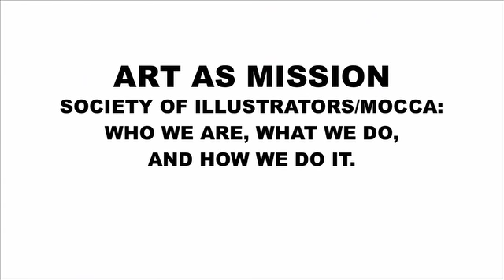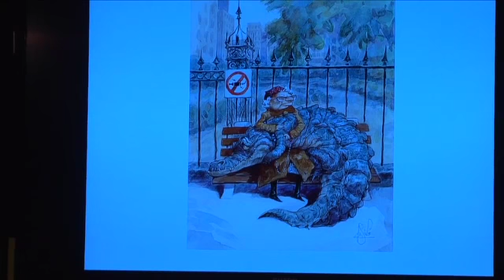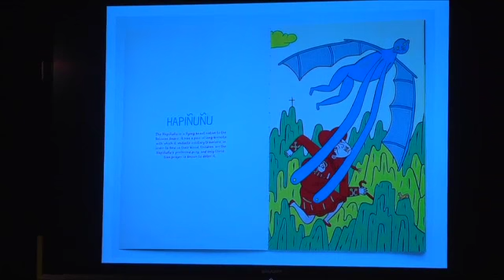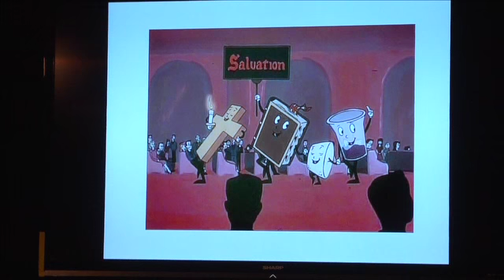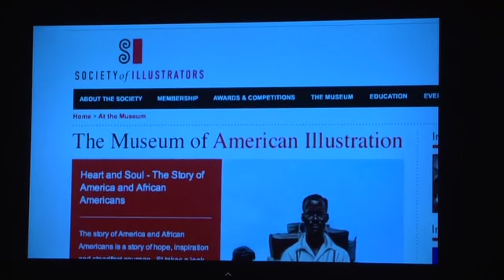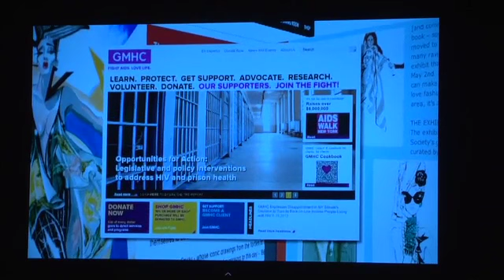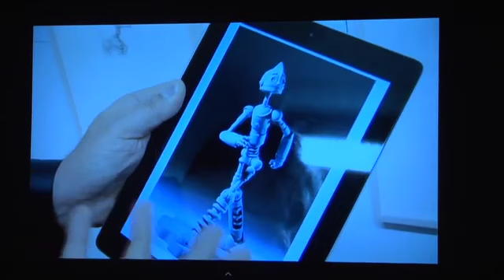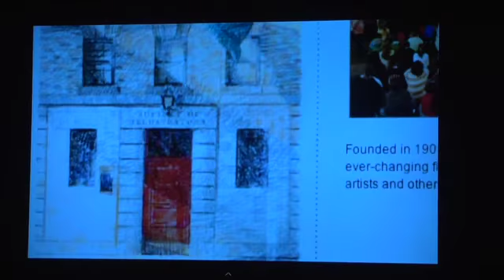MoCCA Arts Fest: Art as Mission: SI/MoCCA: Who We Are, What We Do, And How We Do It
Moderated by Executive Director Anelle Miller, with special guests Peter de Seve, Nora Krug, Arnold Roth, and J.J. Sedelmaier